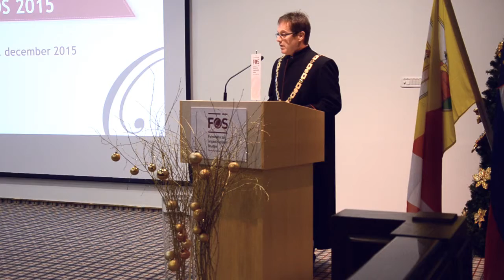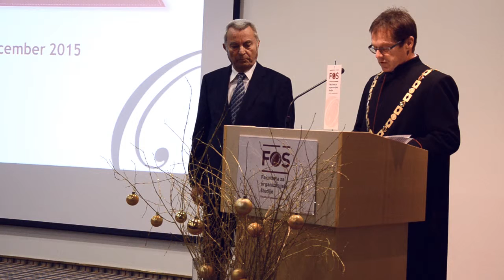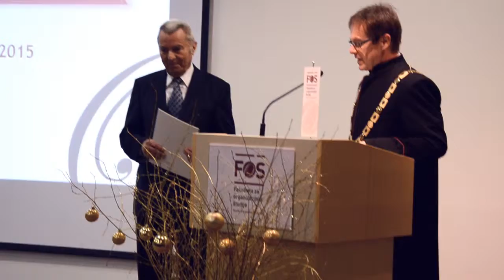Slavnostna akademija FOŠ 2015 - nagovor dekana prof. dr. Borisa Bukovca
Fakulteta za organizacijske študije v Novem mestu je dne 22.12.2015 organizirala tretjo slavnostno podelitev diplomskih listin. Pred podelitvijo je navzoče nagovoril prof. dr. Boris Bukovec.